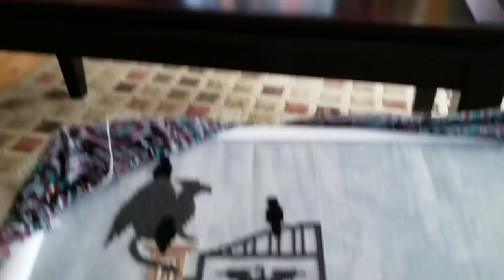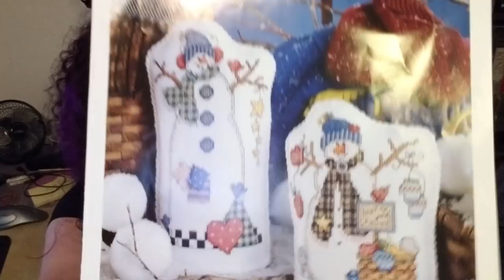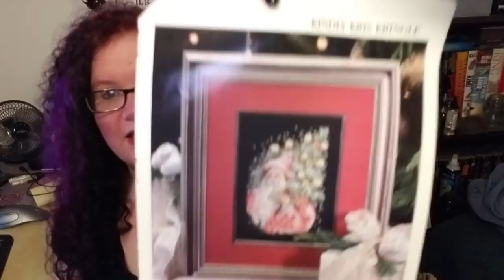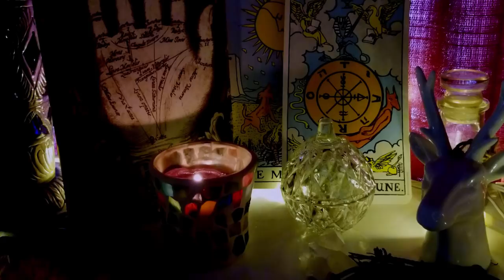FLOSSTUBE | MORE WIZARD'S GATE | YEP, THAT'S THE TITLE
Vlog files through August 3, 2018

32 Count Stormy Night Belfast Linen | 2 over 1

In Our Blood - William Goyette
Amazon Kindle Edition